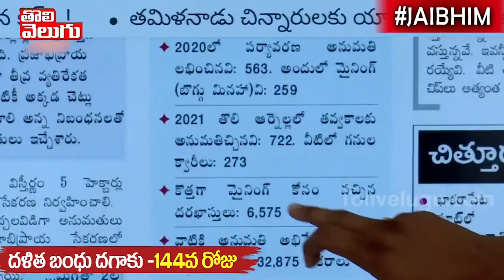రాష్ట్రంలో MP సంతోష్ చేతిలో మైనింగ్ గనులు | Good Morning Telangana | Tolivelugu TV